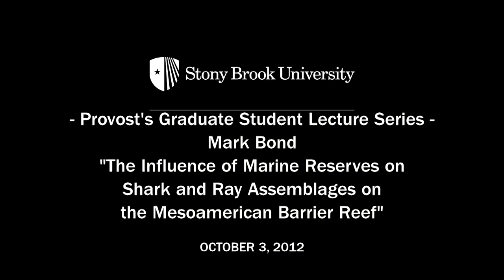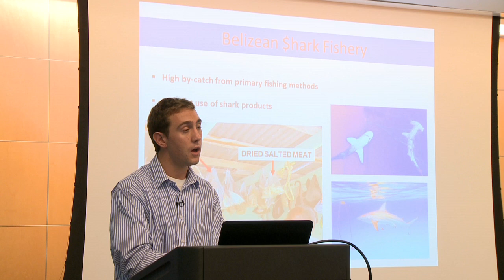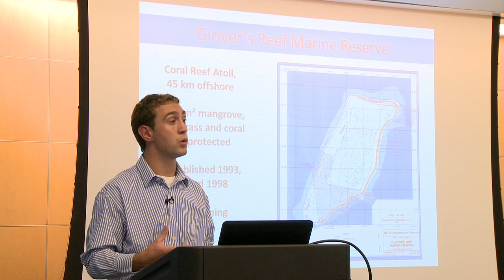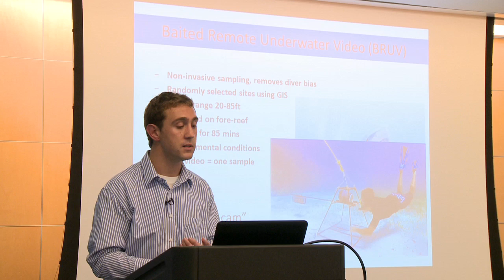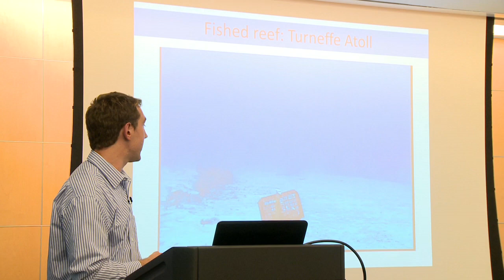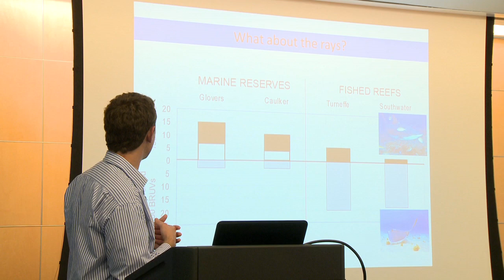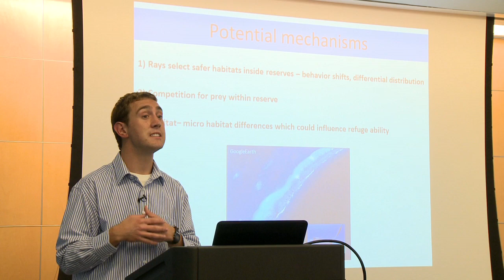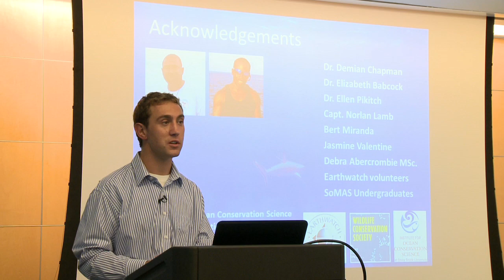Mark Bond: (SoMAS) "The influence of Marine Reserves on Sharks and Rays"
Mark Bond: (SoMAS) "The influence of Marine Reserves on Shark and Ray Assemblages on the Mesoamerican Barrier Reef"